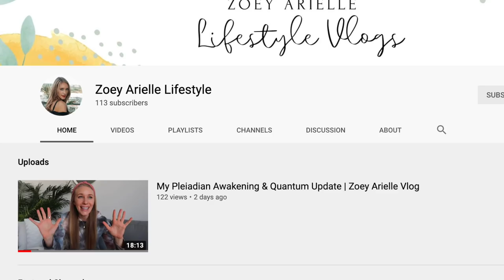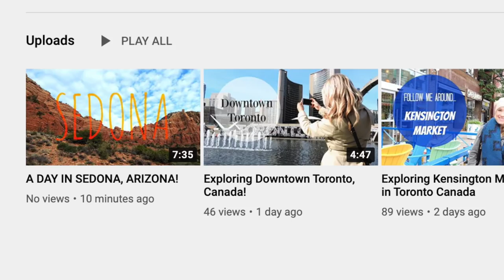THIS IS MY LAST VLOG.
Attached (Book)

MY BOOKS 📚

xx Zo